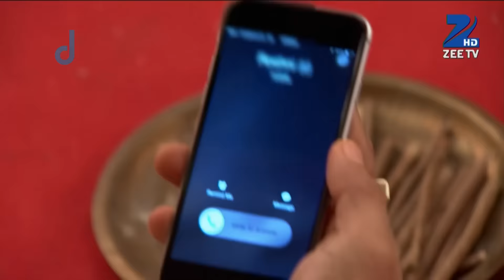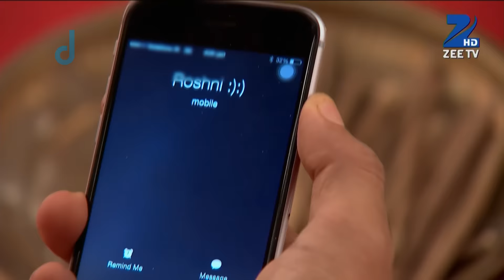Jamai Raja - Full Ep - 258 - Sidharth, Roshani, Durga, Mahi, Mithul, Samaira - Zee TV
As Siddharth and Misha are getting married, Roshni calls and threatens to kill herself. Siddharth saves her and Misha gets a hold of the gun. Will Misha's plan be revealed?